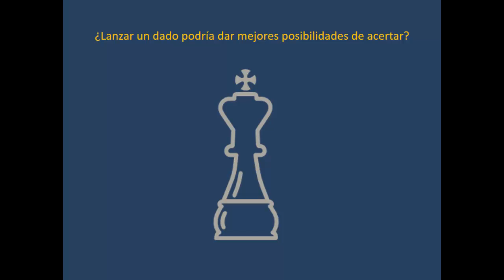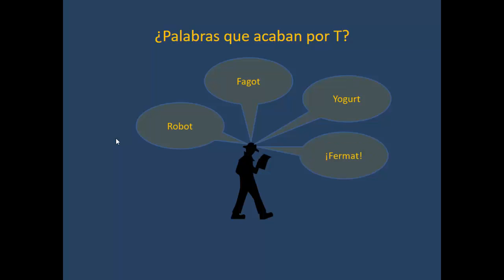Conferencia Ajedrez y matematicas (parte 4) La regla de la T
Conferencia divulgativa Ajedrez y matemáticas: interrelaciones entre dos mundos mágicos (Zaragoza, 2 octubre 2015). Recomendada para niños/as, de 8 años en adelante, y adultos con curiosidad por estos temas. En esta ocasión conoceremos una curiosa regla muy práctica para los ajedrecistas, que puede usarse cuando sólo quedan los dos reyes y un peón: la regla de la T.